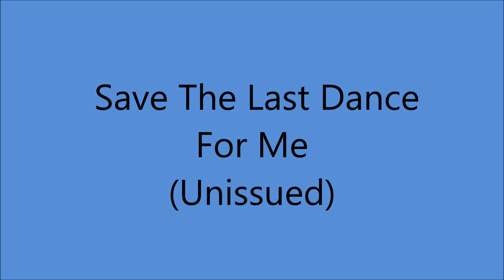Buck Owens - Save The Last Dance For Me (1961).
(Written by Doc Pomus - Mort Shuman)
1st. Recorded 1960 by The Drifters (Lead vcls Ben E. King).

Recorded 7 March 1961 [no.9970, 12:00-15:30] Capitol Recording Studio, 1750 North Vine St., Hollywood, CA - Buck Owens [vcl/gt/leader], (Ralph Mooney [steel gt], Bobby Austin [bass], Moose Stone [drums], Don Rich [fiddle], George French [piano]. Producer: Ken Nelson.

Born Alvis Edgar Owens jr. Sherman, TX (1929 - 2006)

1988 Academy of Country Music Pioneer
1996 Country Music Hall of Fame
1996 Nashville Songwriter's Hall of Fame
2008 Texas Country Music Hall of Fame